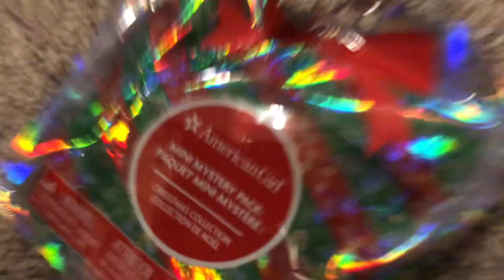Is it coco time?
Time for a hot cup of coco with a marshmallow or 2 and some candy canes to share with a friend